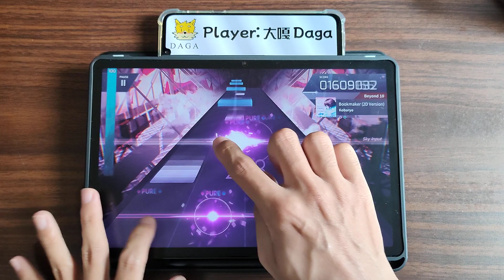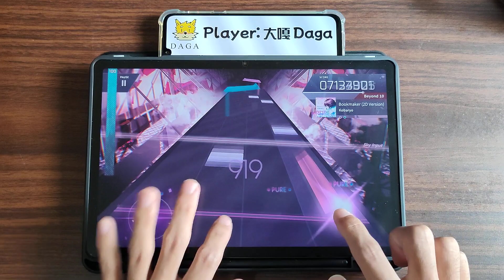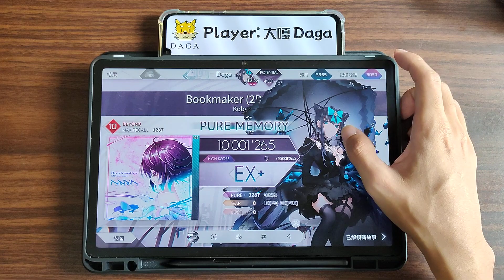超定力💪 [Arcaea EP 288] Bookmaker (2D Version)🔴BYD 💯PM!!!【大嘎 Daga】